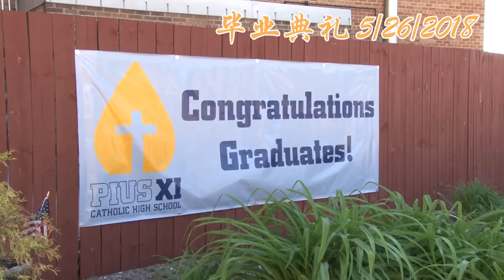Total-Care (R) PIUS XI Graduation Ceremony 2018